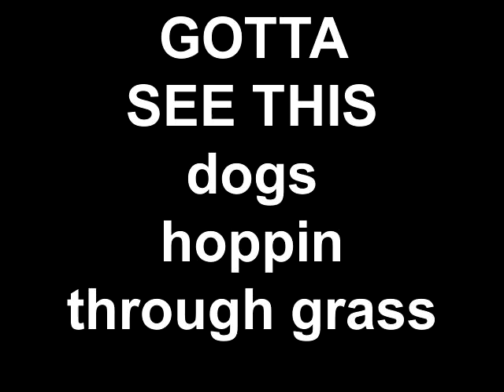DOGS HOPPING LIKE BUNNIES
GOTTA SEE THIS dogs hopping through grass
it is very funny -